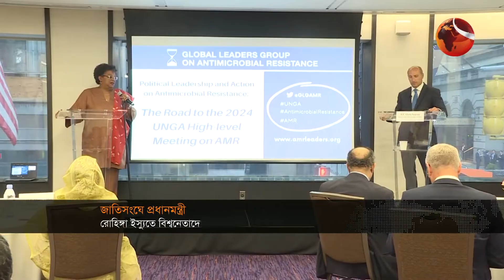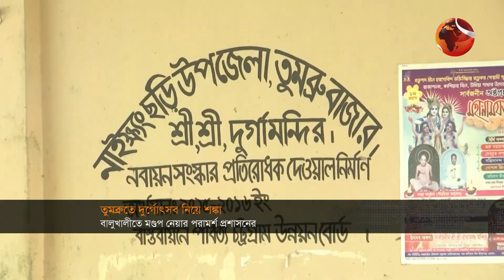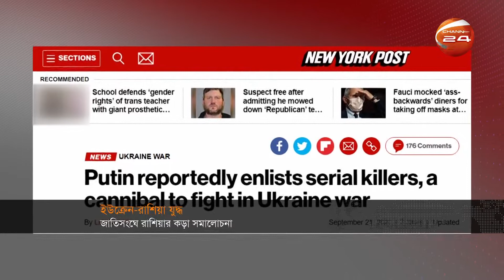সকাল ১০টার খবর | 23 September 2022 | Bangla News | Channel 24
সকাল ১০টার খবর | 23 September 2022

»» Office Address:
Bangladesh.